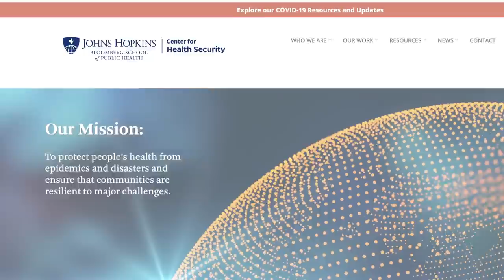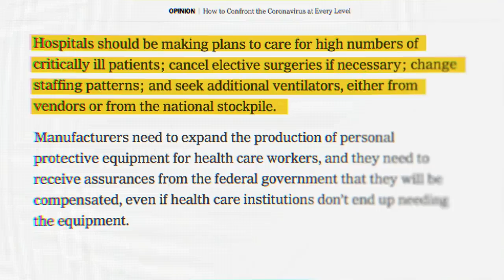COVID-19 REAL-TIME RESPONSE: Dr. Tom Inglesby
"COVID-19 REAL-TIME RESPONSE: Stories from the Johns Hopkins Bloomberg School of Public Health Community" presents a video profile of Dr. Tom Inglesby, the director of the Johns Hopkins Center for Health Security.

From galvanizing the public to advising governments across the globe, Dr. Tom Inglesby has been at the forefront of the world's pandemic response.

This is a quick glimpse of his COVID19RealTimeResponse.

[Photos by Will Kirk / @JohnsHopkins]